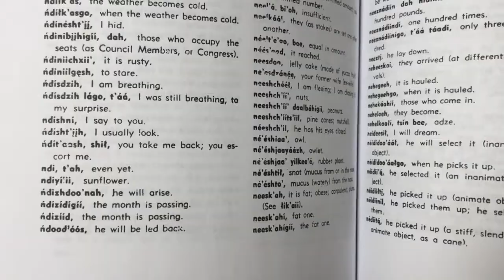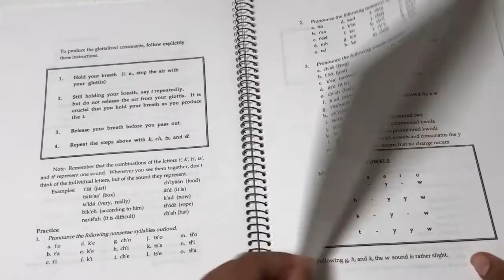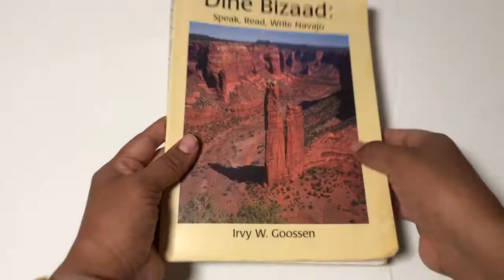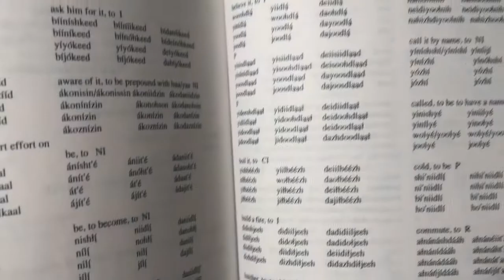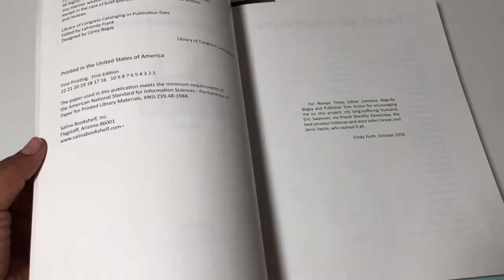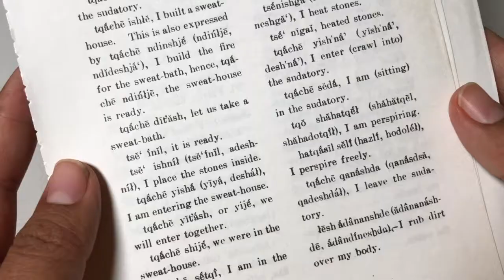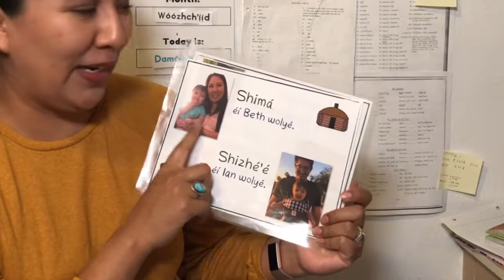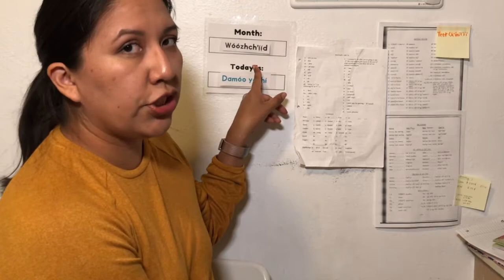Navajo Language Learning Resources: Books and Dictionaries I Use Part 1 of 2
There are many Dine Bizaad/Navajo books and resources available today!  Watch as I show you a small selection of books I have used recently as I have tried to practice and learn to speak Navajo.

In this video:
Navajo English Dictionary
Navajo Oxford picture dictionary
Dine Bizaad textbook